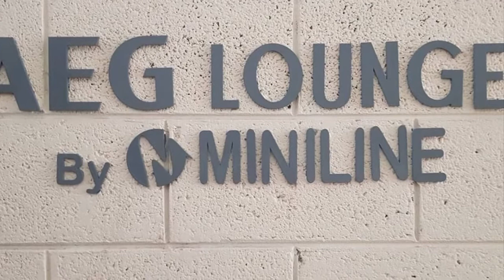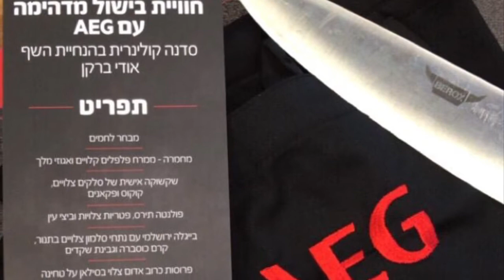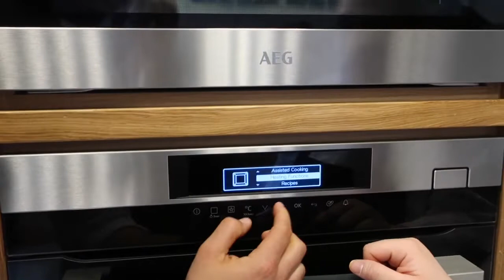AEG MINILINE en colaboración con Dan Gourmet 2019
MINILINE lanza en colaboración con Dan Gourmet, AEG LOUNGE escuela de culinaria, para entusiastas de la gastronomía.

 El salón AEG contará con talleres de cocina donde los participantes podrán cocinar y experimentar con los productos de la prestigiosa  marca.
 Los productos del salón son para uso hogareño para que cualquier entusiasta de cocina pueda aplicar las lecciones que aprendió en la escuela culinaria Dan Gourmet en la propia cocina de los entusiastas culinarios.

La cooperación entre "MINILINE" y Dan Gourmet "se deriva de la comprensión de la creciente necesidad de talleres de cocina experimental en Israel para el cocinero casero.  Esta cooperación diseñada proporcionará soluciones tanto en los talleres de cocina y a los participantes. La experiencia de la exclusiva marca y los resultados sin compromiso con los productos de AEG, mientras que experimentan con una amplia variedad de productos de la marca  desde estufas, y pequeños productos tales como licuadoras, procesadores de alimentos, agitadores, etc.